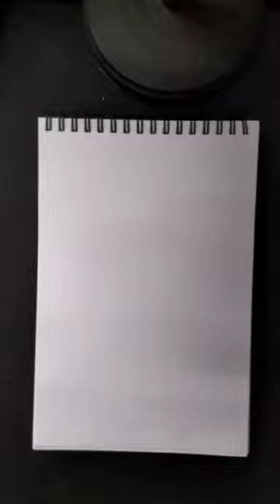Painting 🎨 Bird 🕊️art